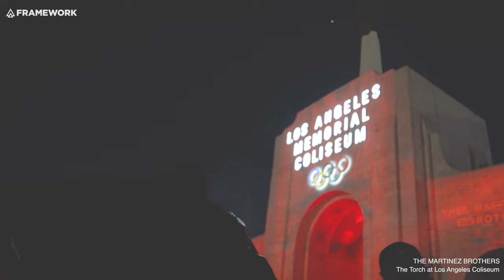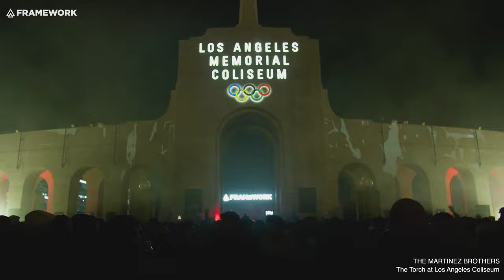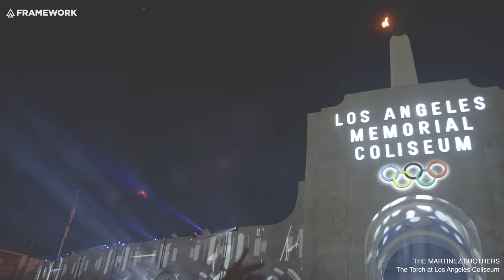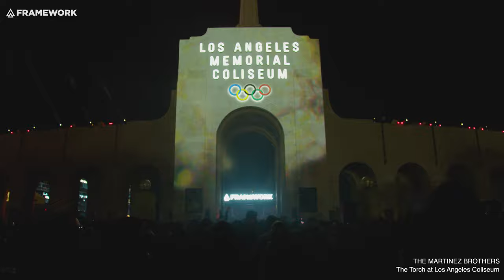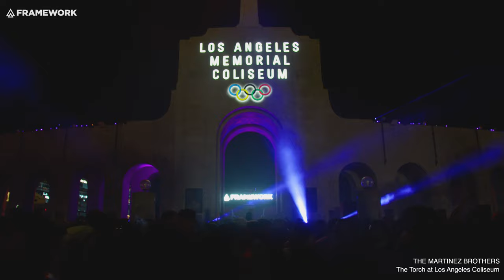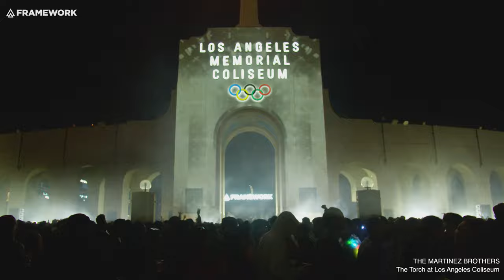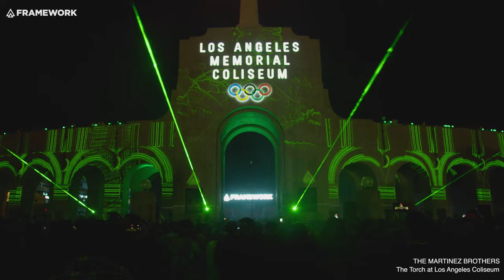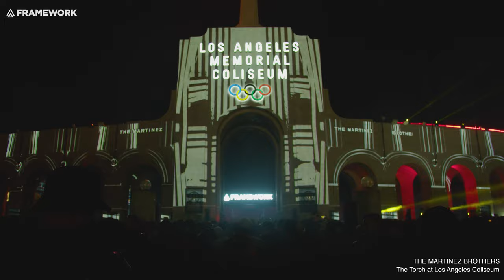Framework presents The Martinez Brothers at the Los Angeles Memorial Coliseum (Live Set 2022) (4K)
Framework presents
The Martinez Brothers
The Los Angeles Memorial Coliseum

Filmed by Lens Media